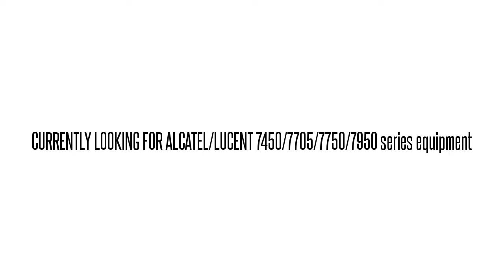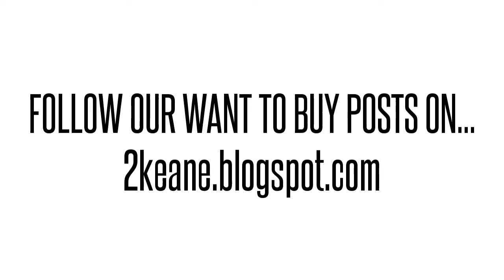3HE00194AA01 IPUIAHBDAA 7750 SR-1 OC3-STM-1 MOD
3HE00194AA01 IPUIAHBDAA Alcatel/Lucent used parts exchange. BUY/SELL USED HERE!